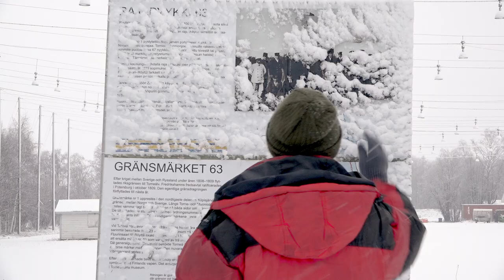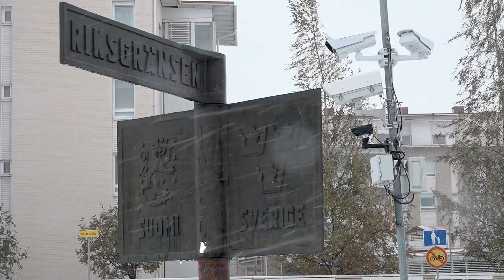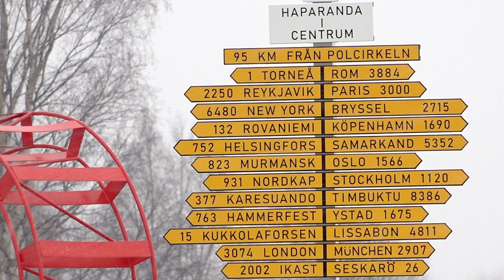North Calotte #1 – Haparanda - Tornio (travel in Finland, Sweden, Sápmi, Lapland, arctic Europe)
Tornio was blessed with city privileges in 1621 by the Swedish king Gustavus Adolphus. It swelled in importance until, for a fleeting moment, it basked in the glory of being Sweden's wealthiest city. At that time, present-day Finland was a part of Sweden, and Tornio was then the northernmost city in the world, and it held that title for 168 years.
Tornio was a renowned city in Europe of yesteryear, one of the most known trading place in the north, attracting businessmen, travelers, and a French scientist. Pierre de Malpertuis conducted measurements on both the southern and northern hemispheres, ultimately proving that the Earth is not perfectly round but slightly flattened at the poles. His initial measurement point on the northern hemisphere was the church tower in Tornio in 1736.

In 1809, Sweden experienced a "special military operation" courtesy of its friendly eastern neighbor, Russia, and Finland was lost. The border with Russia was moved to the Tornio River. Tornio became a city in the Russian empire and the city’s glory days were over. After a few unsuccessful attempts, the new Swedish town of Haparanda began to take shape on the other side of the border river.

Today, commerce emerges anew, shrugging off the burdens of a pandemic that shackled borders under vigilant Finnish military watch. Towering emporiums loom, gazing across the river, one on Tornio's Finnish shore and the other on Haparanda's Swedish side. As a consequence, both Tornio and Haparanda's city centers have gone into slumber.

Finnish people cross over to Sweden to purchase snuff, alcohol, sweets, and other necessities due to the weak Swedish Krona. Swedes venture to Finland's embrace, seeking superior sausages, bread, and dairy. Following Russia's recent peacekeeping action in Ukraine and subtle allusions to extending their assistance to neighboring lands, the once large numbers of Russian visitors to IKEA has dwindled.

According to official mythology, Thomas Cook is said to have stated that "A globetrotter is a person who has visited Timbuktu, Samarkand, and Haparanda."

Tornio currently has 17,000 residents, and Haparanda has 9,000. Both cities are experiencing a declining trend in terms of the total population, and in both cities, the proportion of elderly residents is increasing. Especially on the Swedish side, Haparanda has become popular with the aging population of Finnish immigrants in Sweden.

Since it's a border region with a lot of interaction across the border, one might think that the influence goes both ways, but that's not the case. Finnish culture and language are very present on the Swedish side, while Swedish culture is barely noticeable on the Finnish side. The reason probably goes back far in history, because before national borders were clearly defined in the north, there were hardly any Swedes up here.

Unelma Grönfors is the Finnish lady in the Video.